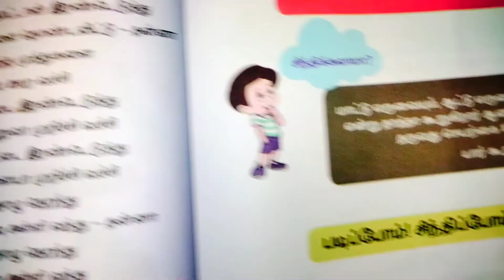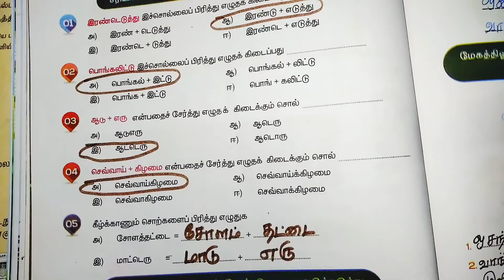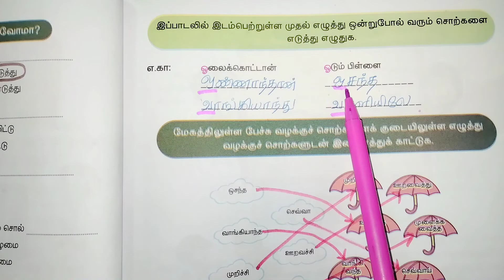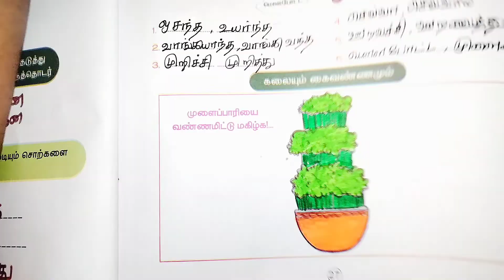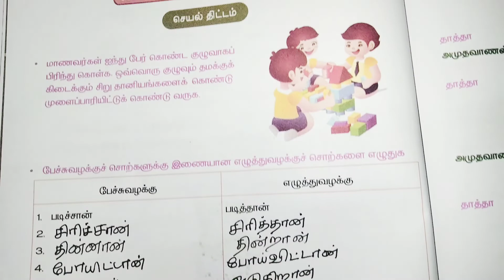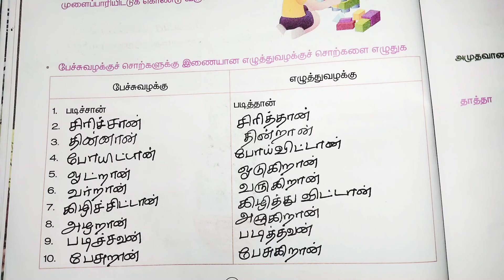4தமிழ்#4.முளைப்பாரிபாடல்மதிப்பீடு# book exercise#பருவம்1#tn new syllabus 2021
#4 தமிழ் பருவம் 1 #

# முளைப்பாரி பாடல்#

மதிப்பீடு அனைத்தும்#